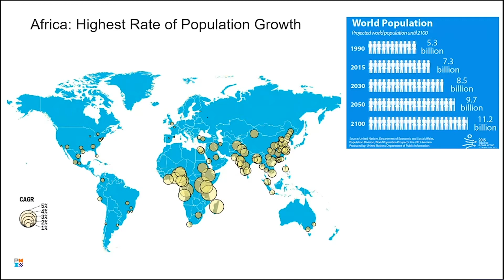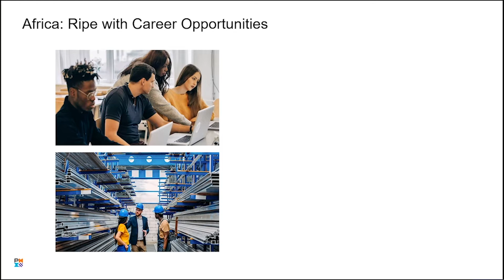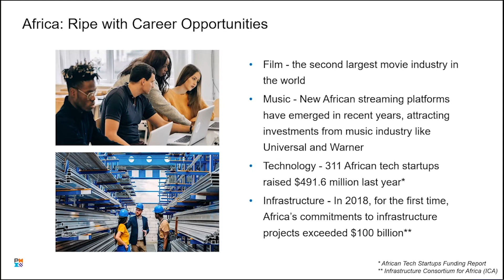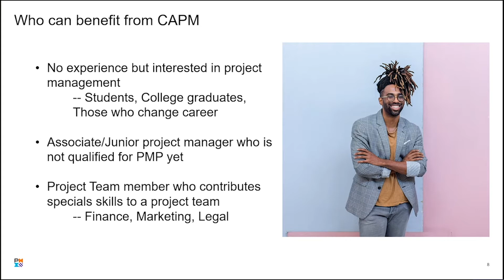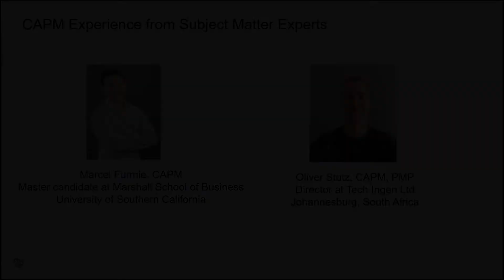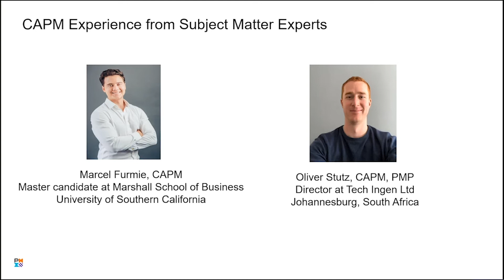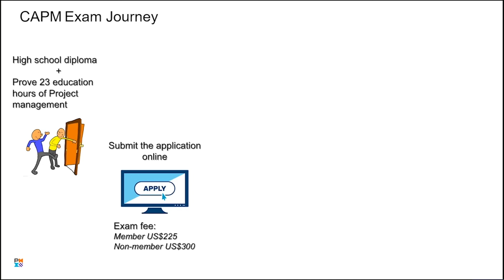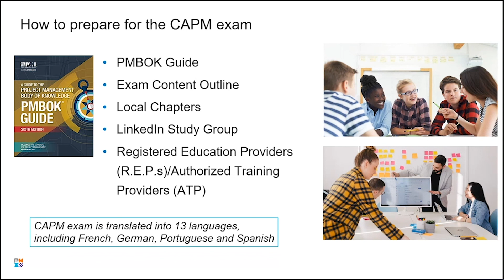PMI Virtual Africa Conference 2020 Eliza Swyter